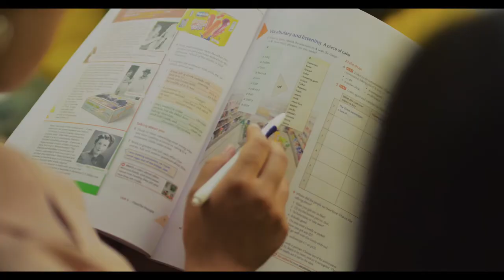Kamol Qahhorov | Bizda barchasi majvud, sen faqat ta’lim ol!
Атиги 10 ой Bright School махсус курсида ўқинг ва истаган олийгоҳингиз талабаси бўлинг!🎓

Сизда истак бўлса кифоя, бизда - мақсадингиз сари махсус усул мавжуд.💡

Улар билан танишинг:
🖇Махсус дастур - дарслар қизиқарли, фойдали ва мақсадли тайёргарликни кафолатлайди
🖇Барча шарт-шароитлар билан жиҳозланган, 24/7 ҳимоядаги шахсий ётоқхонамиз - вақтингиз беҳуда кетмаслигини таъминлайди
🖇Юқори малакали ўқитувчилар дарсларда зериктирмай, самарали билим беришади
🖇Абитуриентлар имтиҳонларга илмий психологик жиҳатдан тайёрланишади
🖇Ҳамёнбоп нархлар сизни қувонтиради

Мақсадингиз аниқми?
Унда шошилинг! Махсус курсга ёзилиш муддати:
🗓10 октябргача
Ўқиш учун аризани кейинги манзил бўйича топширишингиз мумкин:
📍Тошкент шаҳар, Олмазор тумани, Lada кўргазмат зали рўпарасида